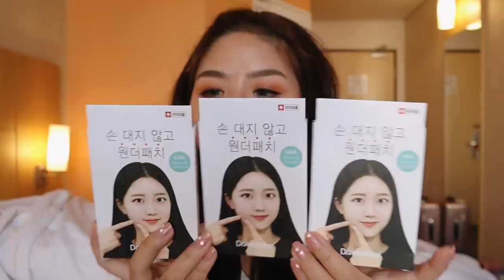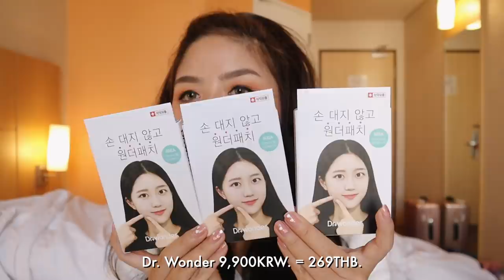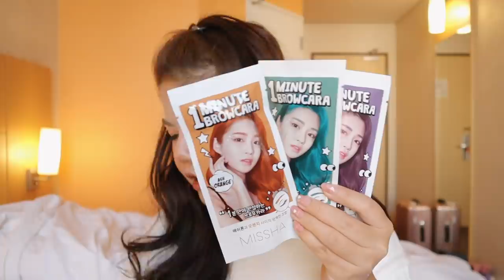เห่อช้อป พยายามมีสติ! 🇰🇷 เครื่องสำอาง คอนแทคเลนส์ เกาหลี | Korea HAUL!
เปิดข้อมูลเพิ่มเติม

ราคาของใส่ให้ในคลิปแล้วนะคะ
บางอันลืมเลยไม่ได้ใส่จ้า หวังว่าจะชอบกันนะคะ

คอนแทคเลนส์ olens symphony 3con green
สีผิว NC35 (เป็นเฉดสีของแบรนด์ Mac)
ผิวผสม มันช่วงทีโซน